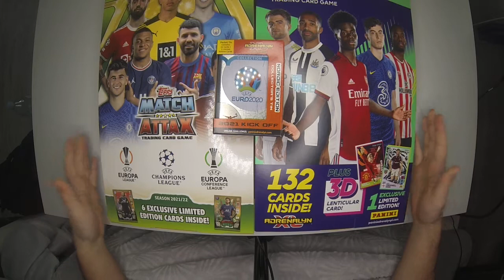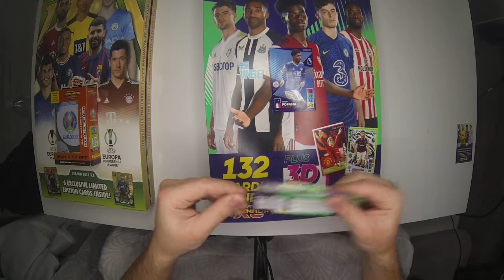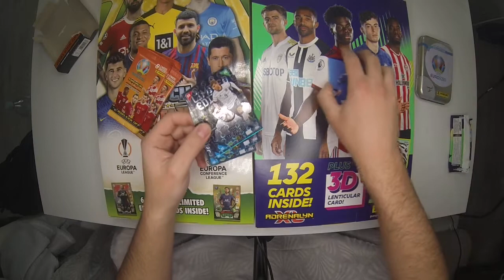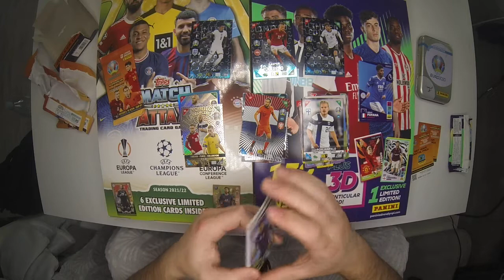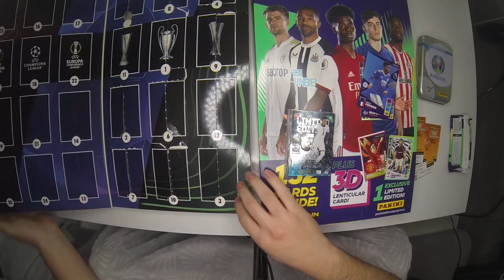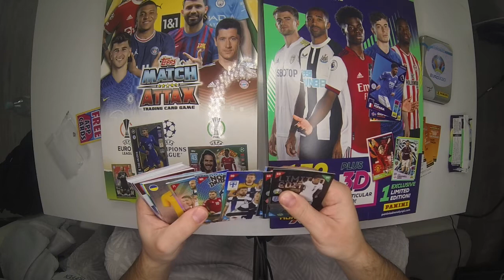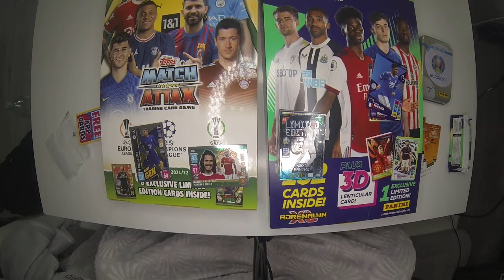🎄Kolejna puszka za nami🎄 Grudniowe odliczanie #11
Witajcie w kolejnym odcinku z kolejnej serii na tym kanale :D
Zapraszam do discorda oraz do grupy na fb: